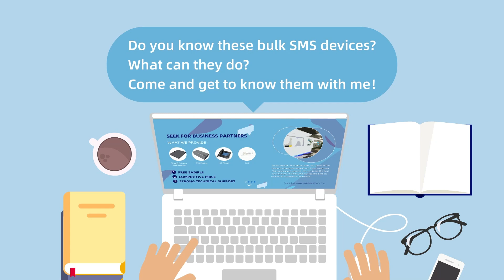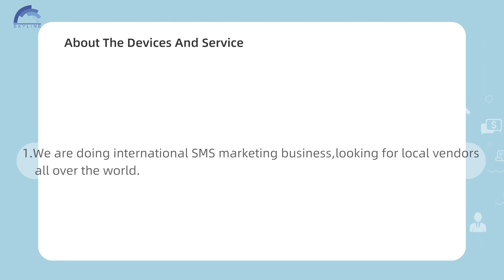sms sending business